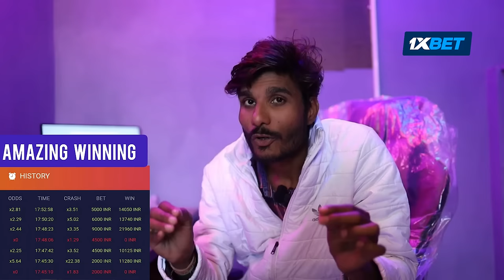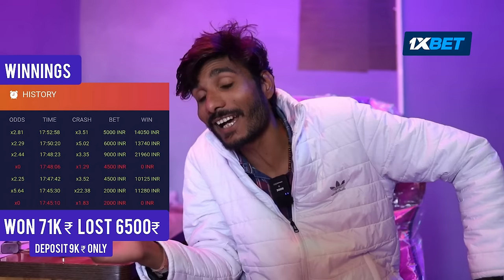KISAAN 10 - BHUSA KI MACHINE | MAJDOORI PART - 10 | BUNDELKHANDI SHORT FILM | - NEERAJ MEENA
KISAAN 10 - MAJDOORI PART - 10  | BUNDELKHANDI SHORT FILM | - NEERAJ MEENA

hn toh dosto ye hai apni kisaan series ka episode 10 aap sabne kisaan series ke pratyek episode ko khoob pyaar diya hai , aasha karte hai ki yeh 10 episode bhi aapko khoob pasand aayega , or jo nahi aaya toh iske baad bala psand aayega arre kch toh pasand aayega , jaruri thodi hai ki ek hi video par adharit rahen...
toh dosto kahani ye hai ki .
gehu katne main abhi ek mahina baaki hai or gehu katenge tabhi bhusa banega .
or pitaaji ke kehne par bete ne 5 trali bhusa banabaya tha jo ki ab khatam ho chuka hai , ab mamla ye hai ki gay ke khaane ke liye bhusa bilkul hai nahi or gav main , se ab bhusa kharidne jaate hai or roz 2 bori bhusa kharidkar laaker gaay ko khilaate hai kch din toh aisa hi chala phir ek dil bhusa dene waale ne bhusa dene se mana kar diya kyunki udhaar maang rhe the usse , thik hai bo hai hi kamina , phir gaay ki vyavasta khet se ghaans laake karne ki sochi toh jiske khet main ghaans kaatne gaye usne kaha ki aap ghans nahi kaat sakte yahan se..
phir jab bahan se bhi ghans laane main asafal rahe toh pitaaji ne kaha jaker gav main pucho kisi ke pass bhusa hai kya toh gav main bhusa toh mil gaya lekin bhusa bechne wale ne ek sart rakhi..
sart thi ki 50 bori bhusa ke badle main 100 bori dena padega jab maine mana kiya toh usne ek tarkeeb batayi . tarkeeb ye thi ki , bhusa banane baali machine kharidna hai or usse kiraaye se chalana hai ,, or ussi se 50 bori ki 100 bori bana ke dena hai or uski kharid ke paise kiraaye se nikaalna hai or khudke liye bhi bhusa banana hai or paise bhi kamane hai..
phir ek purani bhusa ki machine jo ki bikau thu sabhi usse dekhne jaate hai...bahan jo jo hota hai beh ek hashya ka vishay hai..
baise toh puri kahani main aisi aisi ghatnayen hoti hai ki pal pal hashya  ki utpatti hoti hai..

toh mudde ki baat ye hai ki jo kahani maine yahan aapko likhke batayi hai..
bahi kahani.toh jiski humne video banayi hai jo syd aapne dekhli ya dekh rhe hai ya sab choddhke sirf discription pad rhe hai ...hahaha
ram ram
KISAAN | SHORT FILM | BUNDELKHANDI - NEERAJ MEENA
KISAAN | SHORT FILM | - NEERAJ MEENA
THANKS TO ALL CREW AND TEAM